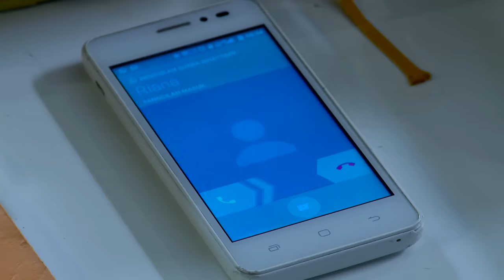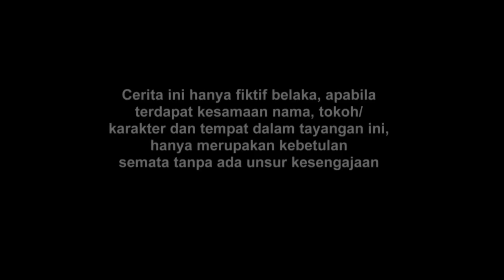FTV Kenny Austin & Indah Permatasari | Bahu Jalan Hanya Untuk Kamu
Production Number : 2017/46
FTV 2017
Selamat Menonton

FTVTerbaru